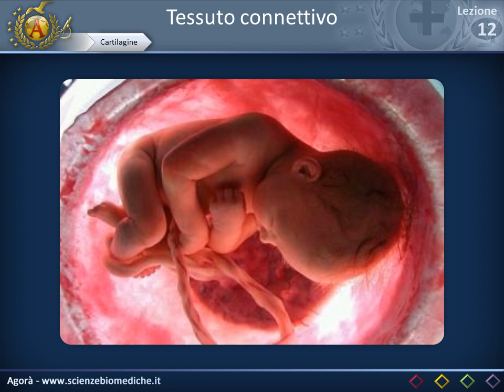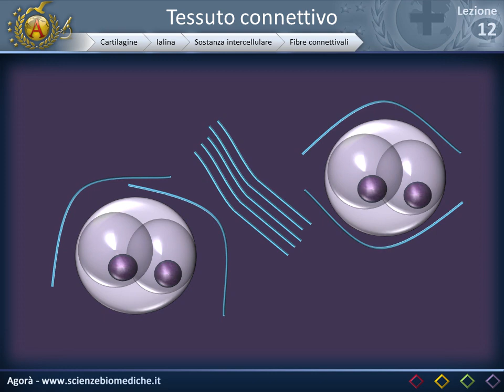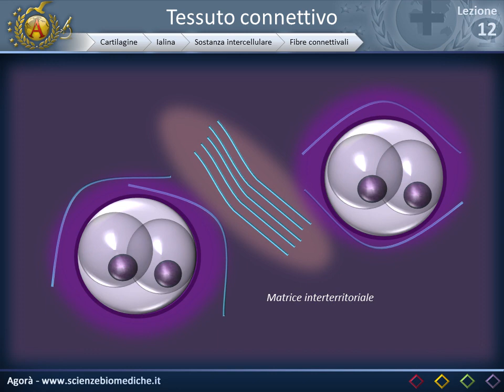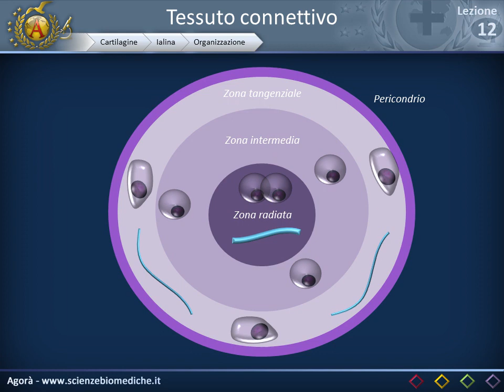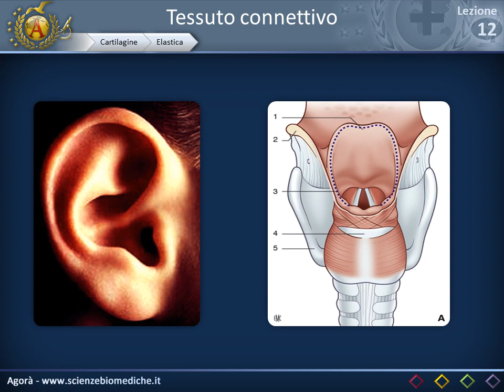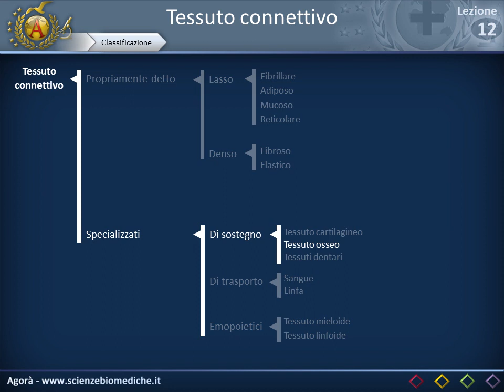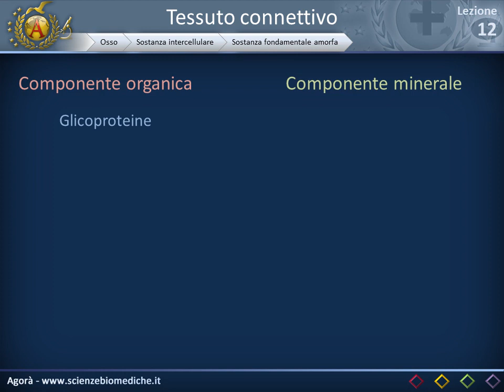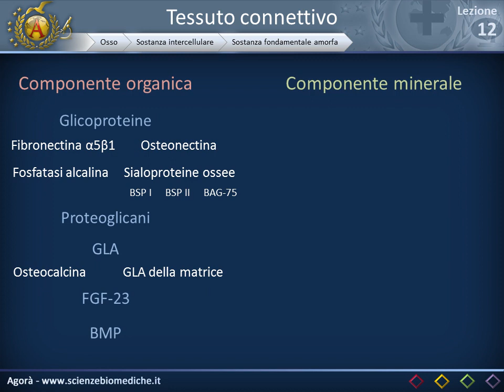Istologia 12 - Cartilagine e Osso (parte 1)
Per una corretta visualizzazione del video, si consiglia attivare l'alta definizione (agendo sulla ruota dentata in basso a destra).